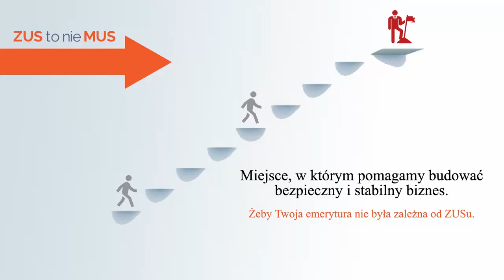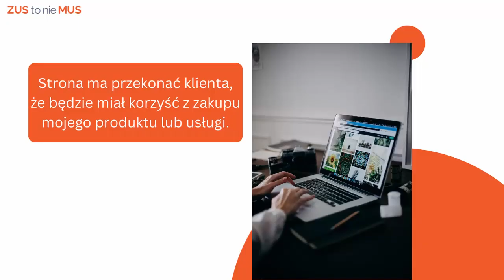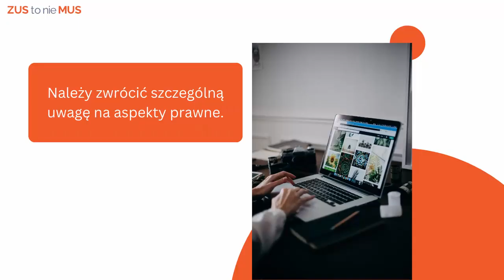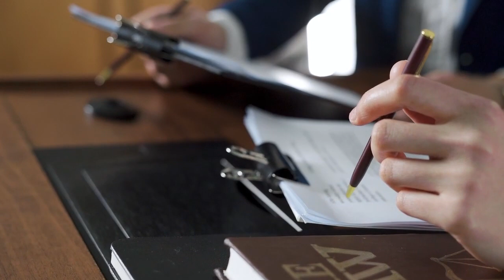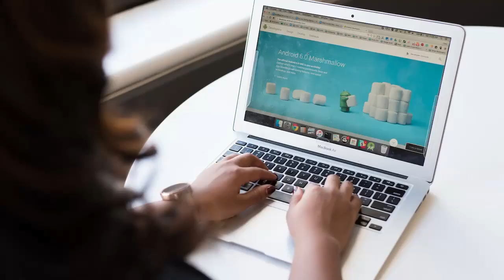Jak racjonalnie podejść do budowania swojej obecności w internecie - wywiad z Jackiem Plewą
Nie da się ukryć, iż obecnie internet jest oknem na świat. A czas pandemii był dodatkowym bodźcem, który niejako zmusił wielu przedsiębiorców do tego, aby to "okno" u siebie otworzyli. O tym jak tego dokonać, jak racjonalnie podejść do budowania swojej obecności w sieci, rozmawiamy z Jackiem Plewą ze Studia JP
Jacek Plewa od zawsze związany był z branżą programistyczną, był również szkoleniowcem i handlowcem, czyli jest osobą, która świetnie rozumie przedsiębiorców. Wraz ze swoją żoną Grażyną Plewa tworzą markę JP Studio, w której pomagają przedsiębiorcom zaistnieć w szeroko pojętym internecie.